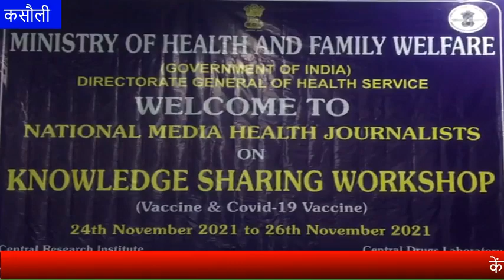गुड मॉर्निंग हिमाचल : 26 नवंबर 2021 : अब तक की सभी ख़बरें।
HimachalNews:
divyahimachaltv
dhtv,tvnews
local news
divyahimachalgoodmorning
khabre ftafat
divyahimachalgoodafternoon